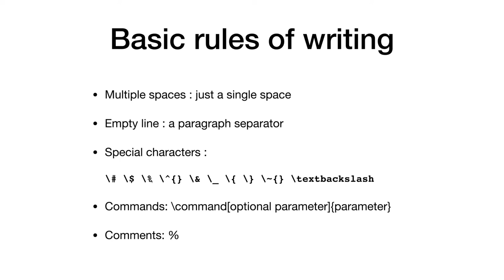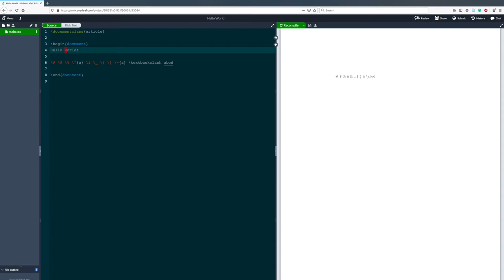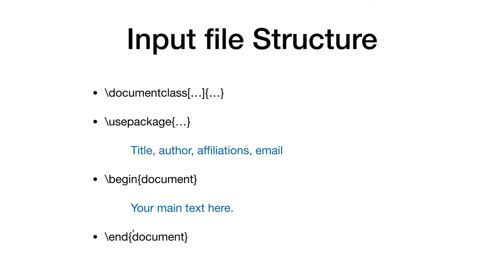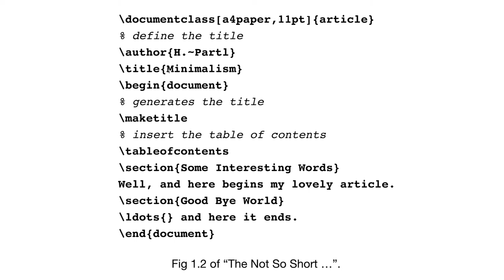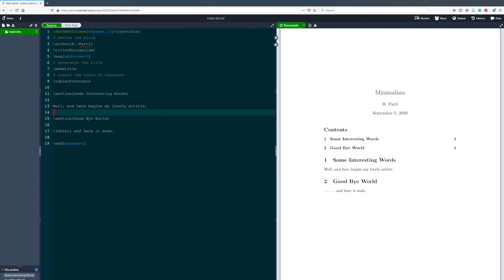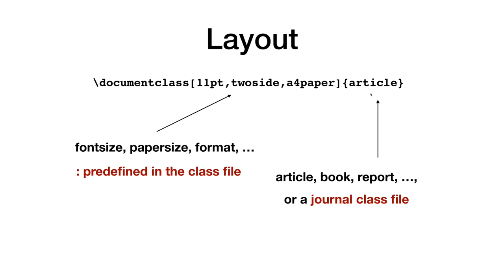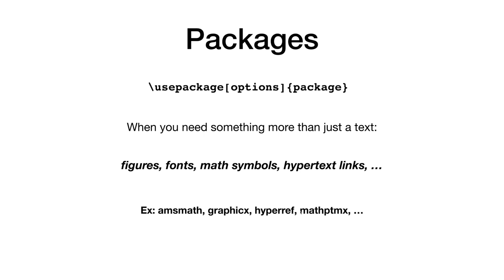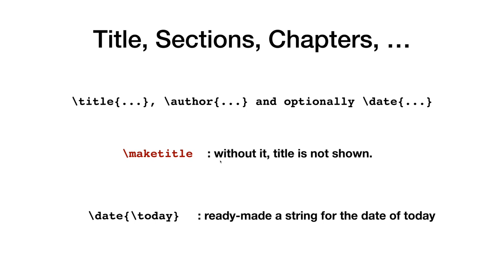LaTeX 따라하기 2 (기본 규칙) | 전산물리 강의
LaTeX 따라하기 2편 입니다. 몇가지 기본 규칙에 관해 다룹니다.